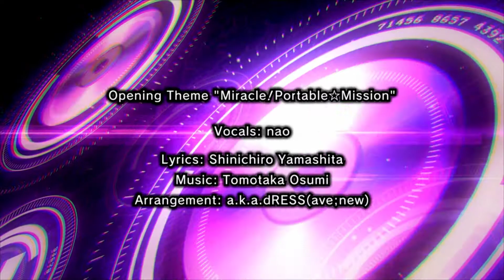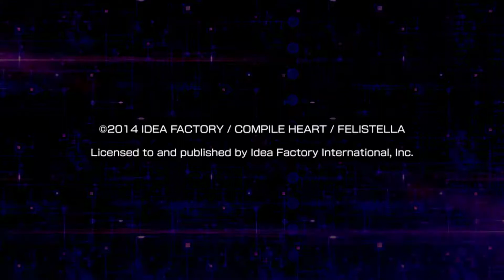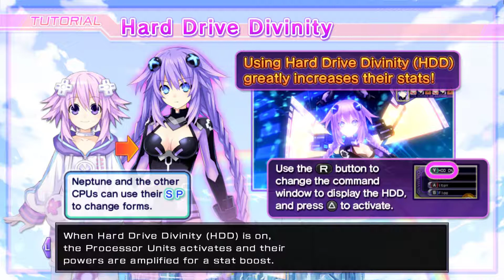Hyperdimension Neptunia Re;Birth1 06 24 2017 14 36 41 01